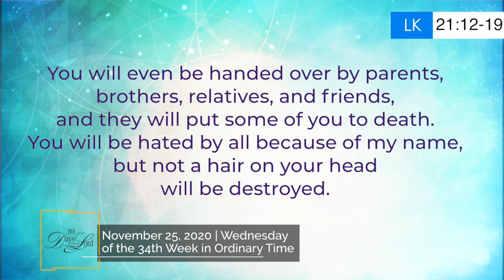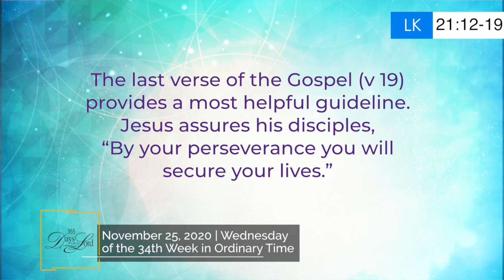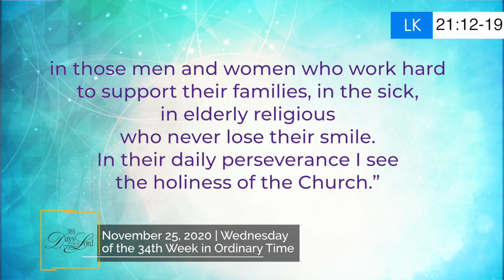365 DWTL | Wednesday of the 34th Week in Ordinary Time | November 25, 2020